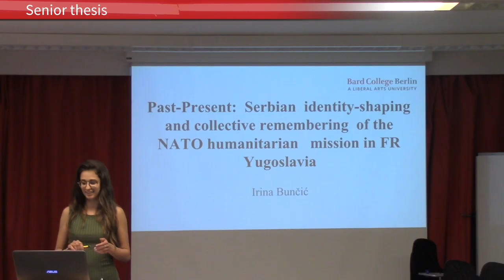Economics, Politics, and Social Thought at Bard College Berlin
The Economics, Politics, and Social Thought BA degree provides students with the tools to meaningfully engage in global policies and movements. Students get foundational training in economic analysis and modeling, as well as political theory, and can specialize in economics or politics (or both).

In this video, fourth-year EPST student Maheen Atif provides an introduction to the program.